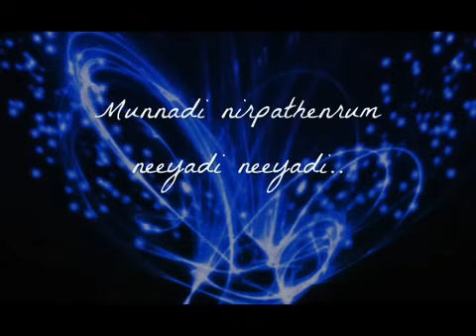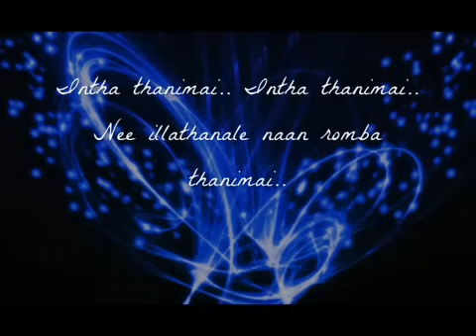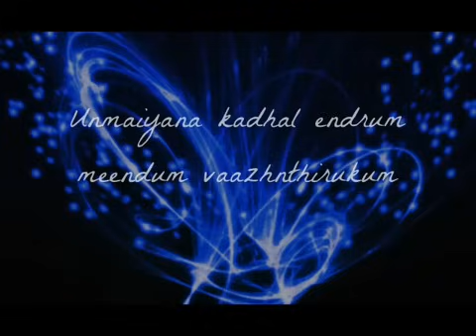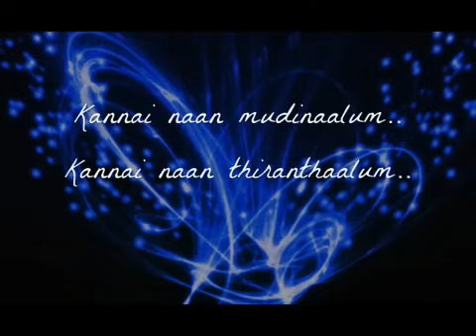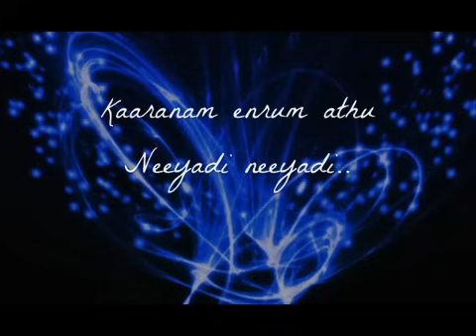Havoc brothers songs Tamil album song